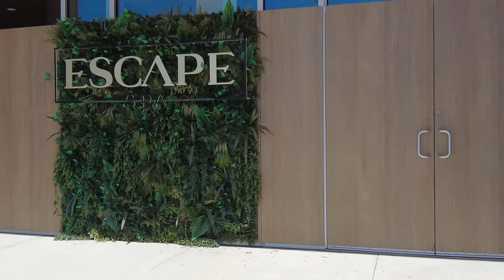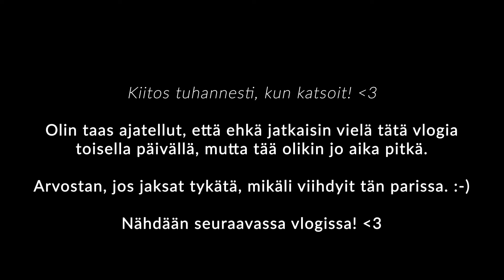Suomalainen kiuas & kiusallisia tilanteita - päivä spa:ssa | TEXAS VLOGI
Helou, ihanaa kun oot tullut mun videon pariin! :-)

Tässä vlogissa juhlistetaan Austinin viime viikkoisia synttäreitä spa:ssa. Mukana kiusallisia tilanteita, pohdintaa kultturieroista ja myöskin vähän juttua enkelinumeroista.

Toivottavasti viihdyt videoa katsoessa!